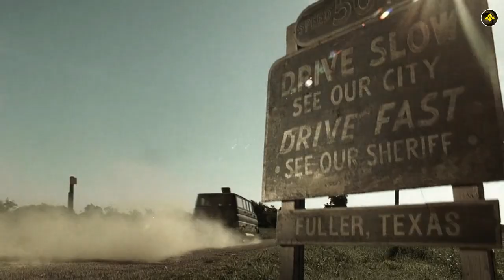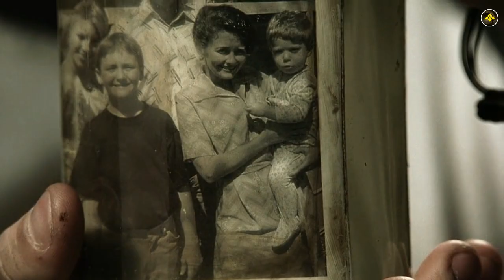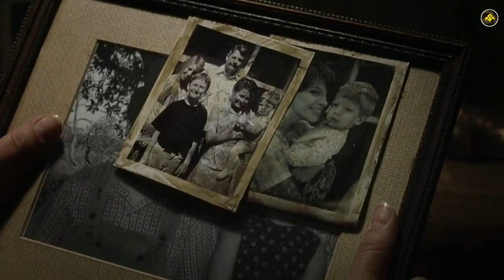The Chainsaw (2003) Film Explained in Hindi | Slasher Film Explained in Hindi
The Texas Chainsaw Massacre (2003) Film Explained in Hindi/Urdu | Texas Chainsaw Summarized
The Texas Chainsaw Massacre (2003) Story Explained